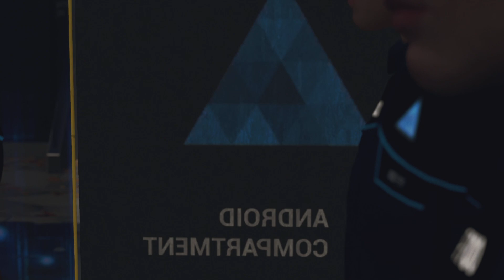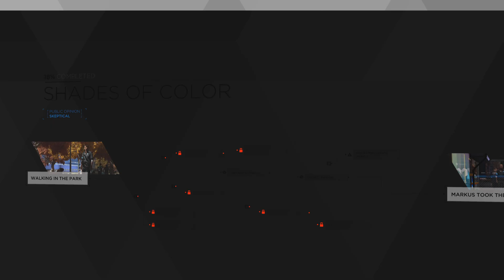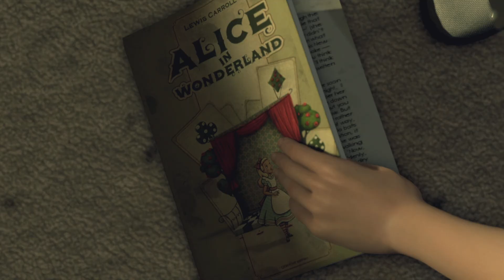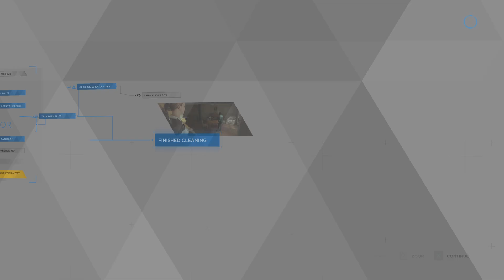Detroit: Become Human Part 1 Commentary